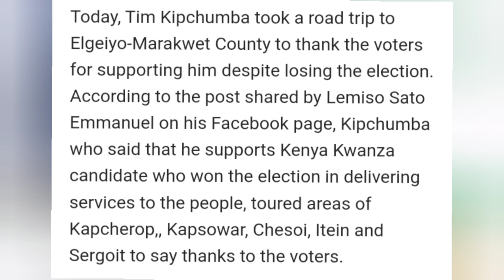What Kipchumba, Elgeiyo-Marakwet Senate Candidate Who Lost to UDA did Today that Sparked Reactions